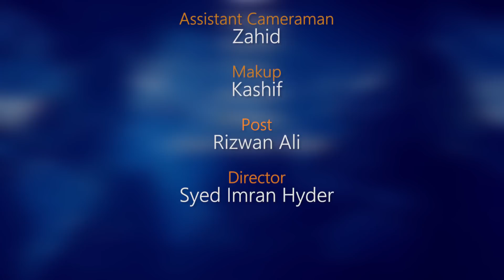Pisces weekly horoscope 22 December To 28 December